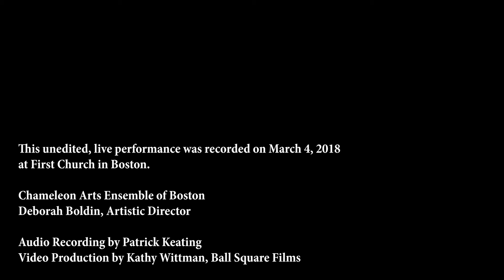Talma: The Ambient Air IV. Shifting Winds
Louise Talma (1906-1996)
The Ambient Air
IV. Shifting Winds

Deborah Boldin, flute
Eunae Koh, violin
Joshua Gordon, cello
Vivian Choi, piano